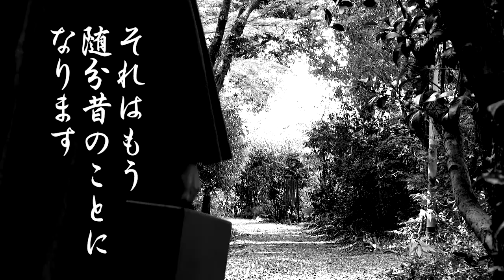追憶の蓄音器とまぼろしの劇場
古風な蓄音器を入手したので「これを使って短編を作ろう」と、はじめたものです。
蓄音器がちょっとした年代物なので「SP盤をかける人物」は和服にしました。
ロケは昔の円形野外講堂です。
そして、無きに等しいストーリーは跡付けです（笑）
穏やかな季節も手伝ったのか、なんだかゆったりした作品になりました。